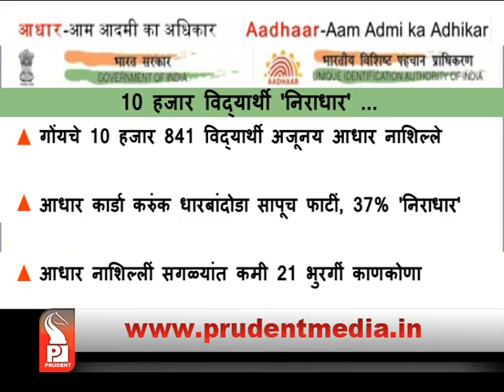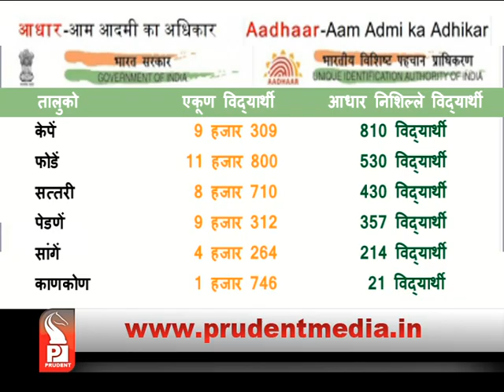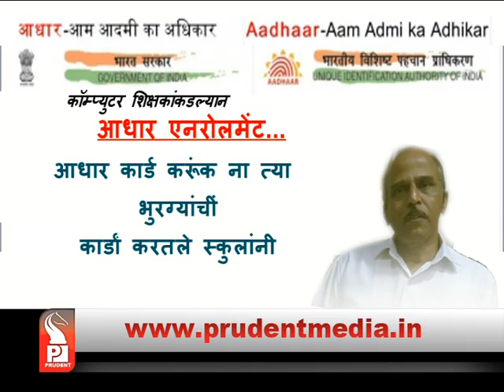AADHAR konk 031217_Prudent Media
Despite of several appeals and campaigns to apply for an Aadhar card, there are many who still do not have the cards. Standard 1st to 10th should compulsorily have an Aadhar card. But around 10,000 students are without the cards.
Dharbandora tops the list with 38% without Aadhar cards. 21 students in Canacona are yet to have their Aadhar cards.
Govt has trained the computer teachers in Schools, to help students get their cards. Machinery has also been provided, but till now, there are students in thousands, without enrolling for Aadhar cards.

There are 1,794 primary and High Schools in Goa. In 1st to 10th standard, total 1, 60, 305 students are schooling. 1, 49, 464 student have enrolled for Aadhar cards. 10, 841 students do not have Aadhar cards.